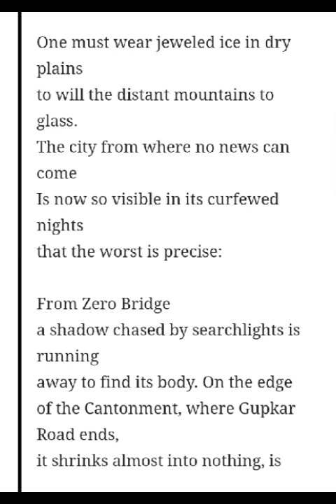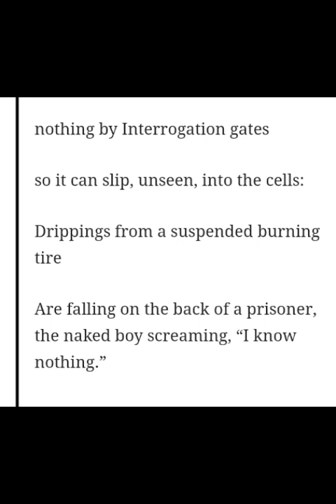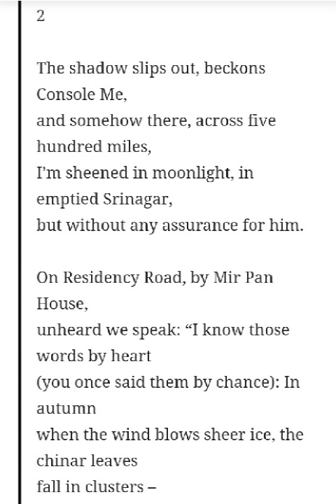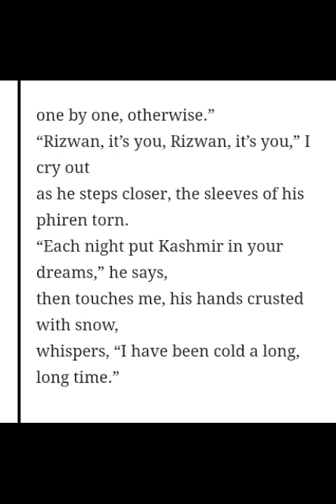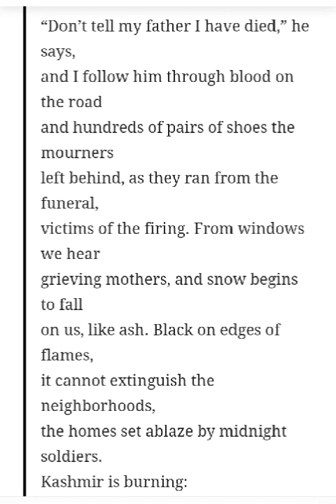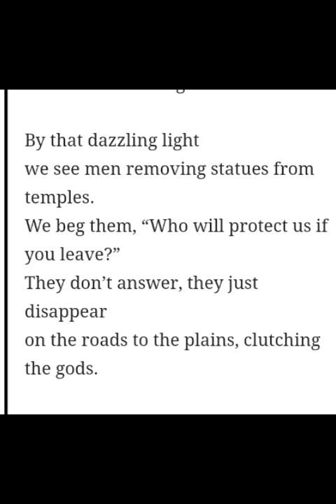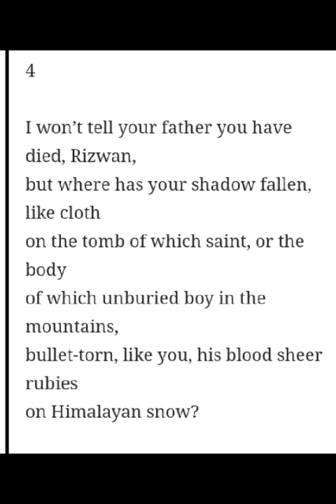I See Kashmir From New Delhi At Midnight By Agha Shahid Ali Summary, Analysis & Themes In Malayalam